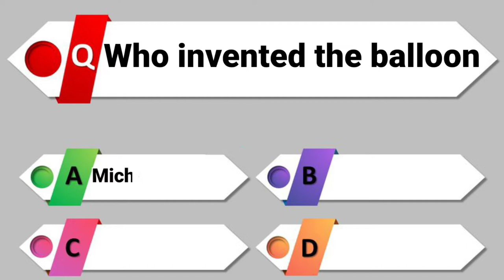Who invented the balloon..?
Knowledge is better than money.